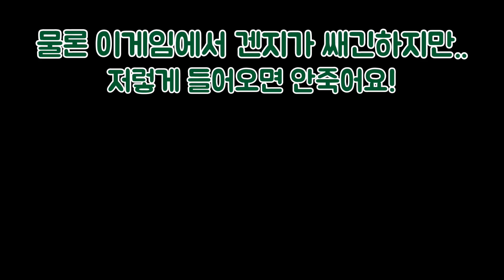[히오스] 이게임은 옵치가 아니에요